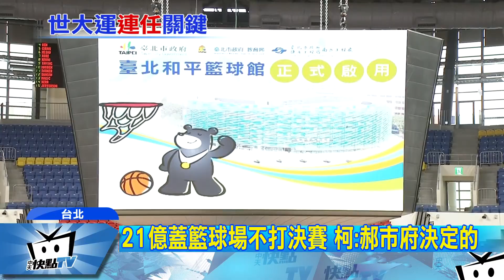20170608中天新聞 21億世大運籃球場只打預賽 柯P下場投球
世大運籃球場完工，台北市長柯文哲視察，下場投籃試身手，沒想到連投到第7顆球才進，柯文哲笑說，自己是年久失修！對於籃球館花21億興建，卻因為場地小觀眾席無法容納萬人，只能打預賽，挨批浪費錢，柯文哲表示，這早在他當市長前就已經決定了。